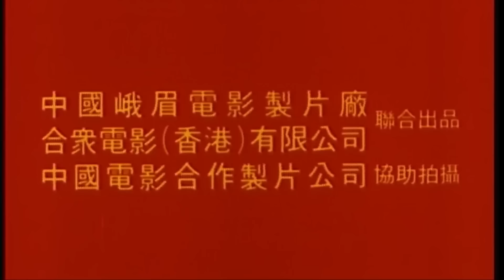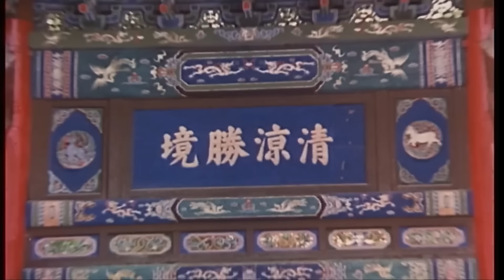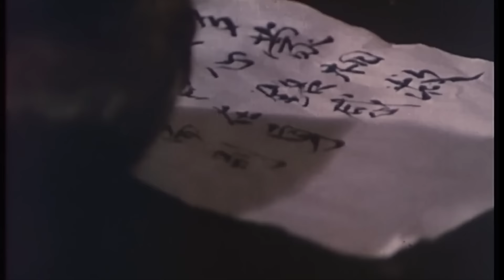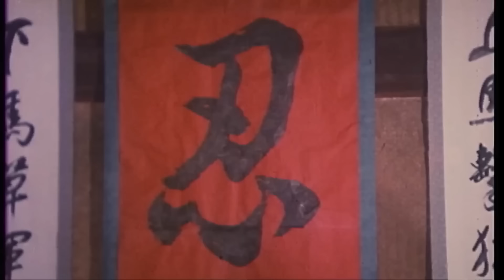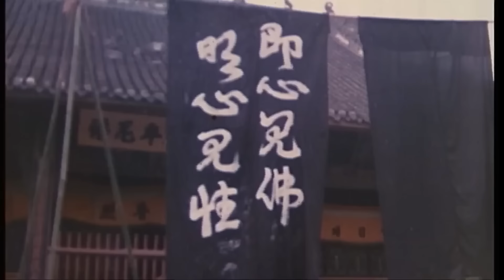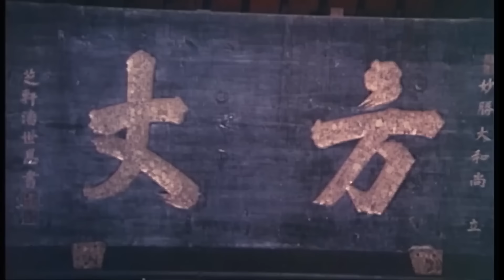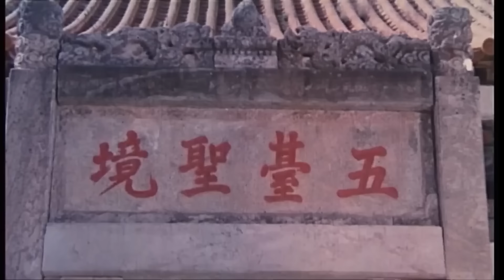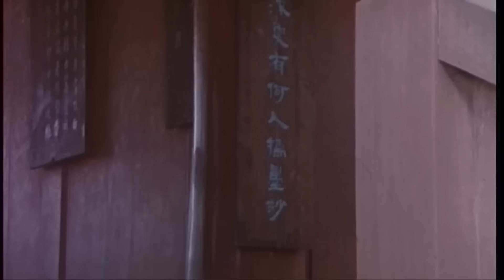《五郎八卦棍》/ The Eight Diagram Pole Fight 杨五郎剃度出家自创绝世五郎八卦棍 惩戒凶恶手刃仇人（梁小龙 / 管宗祥 / 关海山）【功夫影院】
【内容简介】
相传杨五郎杨延德得知几位兄长战死，父亲撞死李陵碑，伤心欲绝，时有高僧智光大师出现，点化五郎，一切皆为杨家杀孽，为了皇上，为了杨家的好，还是出家吧，五郎遂五台山挂单出家。因为佛门不可动刀枪，所以将长枪改成木棍，又将枪法变化成棍法后创出闻名后世的“五郎八卦棍”。所以说“五郎八卦棍”完全是杨家枪法演变而来。所谓八卦，以法内有太极、两仪、阴阳、四象等名称，太极生两仪，两仪生四象，四象生八卦。所以此法有六十四点。先击四正，后击四隅，四隅即四方之角，也就是击八方，每方八点，即八八六十四点。